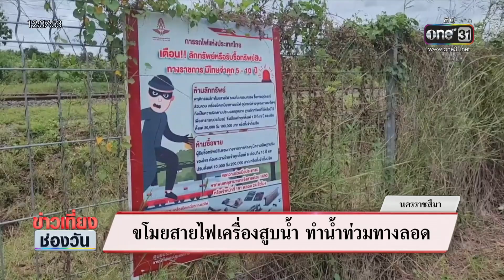น้ำป่าหลากท่วมชุมชนแม่ต๋ำสายใน | ข่าวเที่ยงช่องวัน | สำนักข่าววันนิวส์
ที่จ.พะเยา ตลอดทั้งคืนที่ผ่านมามีฝนตกลงมาอย่างต่อเนื่อง ทำให้ลำน้ำแม่ต๋ำ ไหลเข้าท่วมชุมชนแม่ต๋ำ เขตเทศบาลเมืองพะเยา ทำบ้านเรือนกว่า 50 หลังคาเรือนได้รับผลกระทบ